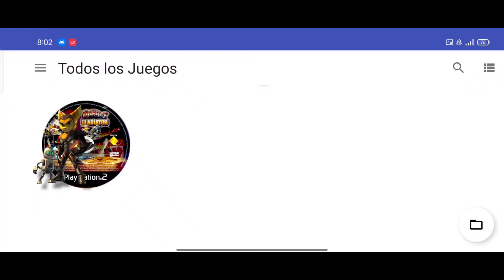Ratchet Gladiator Nethersx2 Android Gama media